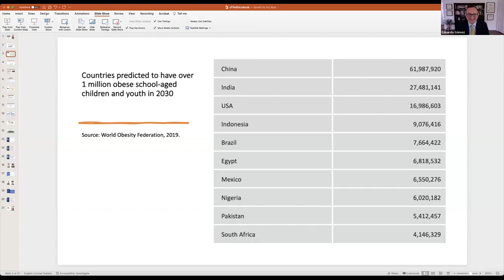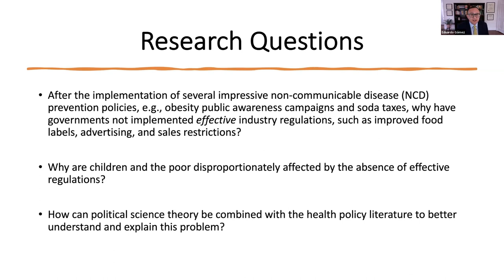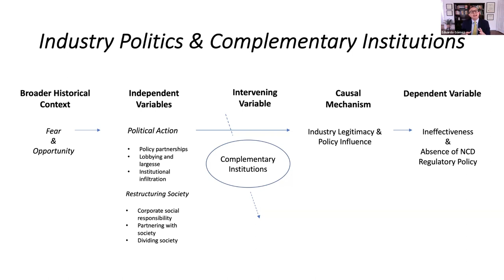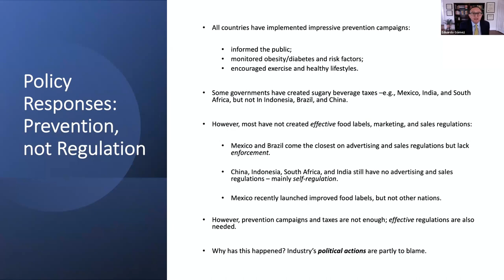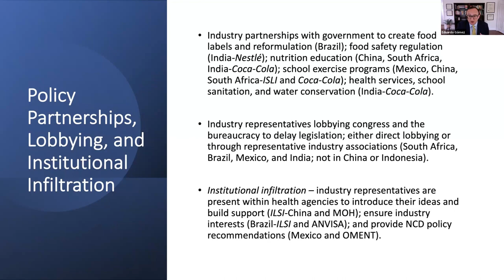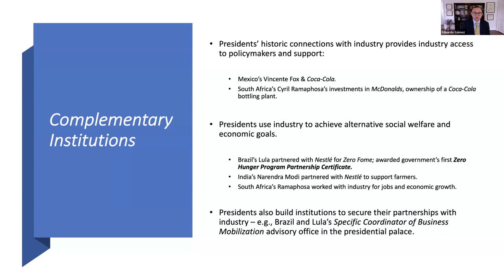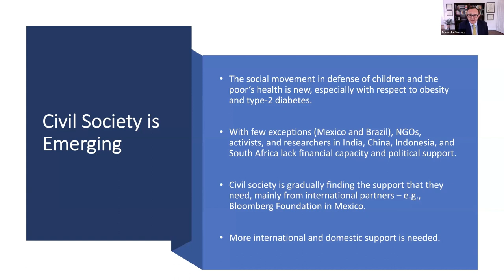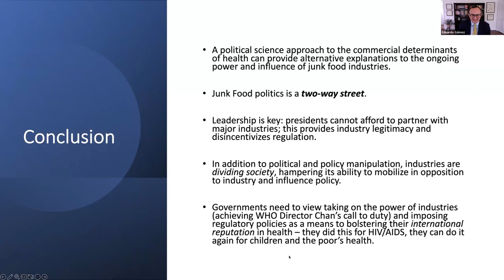Junk Food Politics: How Beverage & Fast Food Industries Are Reshaping Emerging Economies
On April 27, Dr. Eduardo J. Gómez, Associate Professor and the Director of the Institute of Health Policy and Politics in the College of Health at Lehigh University, joined the CUNY Urban Food Policy Forum for a book talk on his newest book “Junk Food Politics: How Beverage and Fast Food Industries Are Reshaping Emerging Economies” (Johns Hopkins University Press, 2023).

A political scientist by training, Dr. Gómez’s research focuses on the politics of global health policy, with a focus on emerging middle-income countries. He is also the author of “Geopolitics in Health: Confronting Obesity, AIDS, and Tuberculosis in the Emerging BRICS Economies” (Johns Hopkins University Press, 2018).

Previously, Dr. Gómez was an Associate Professor (UK Senior Lecturer) at King’s College London, Assistant Professor at Rutgers University, and pre-doctoral visiting scientist at the Harvard School of Public Health.

Guest Speaker: Dr. Eduardo J. Gómez, Associate Professor Department of Community and Population Health; Associate Chair, Department of Community and Population Health; Director, Institute of Health Policy and Politics; Lehigh University

Moderator: Eman Faris, Director of Advocacy, CUNY Urban Food Policy Institute

Student Panelists: Heidi Bayer, MPH Candidate, Community Health, CUNY Graduate School of Public Health and Health Policy and Citywide Wellness Coordinator for WorkWell NYC in the Mayor’s Office of Labor Relations, and former Board Chair of Kids With Food Allergies (KFA.org) and the Asthma and Allergy Foundation of America (AAFA.org) Molly Comeaux, JD Candidate at CUNY Law School, Student Organizer for the Campaign for Healthy Food with the CUNY Urban Food Policy Institute